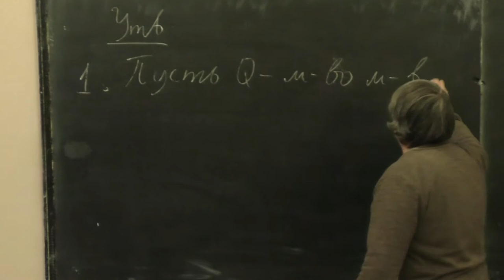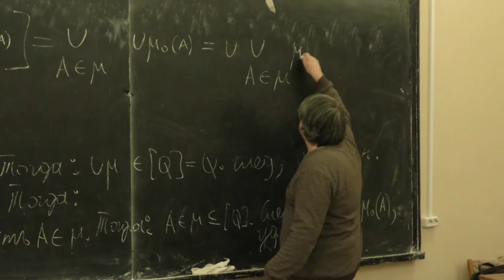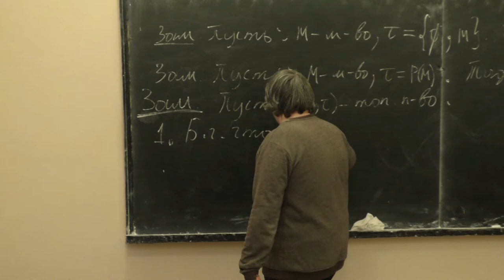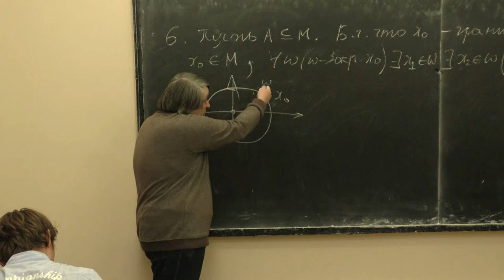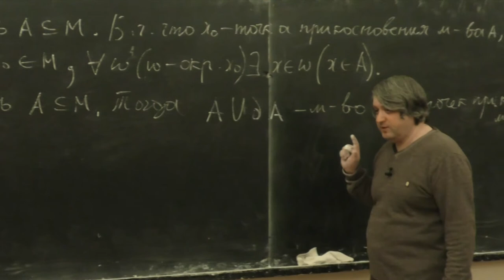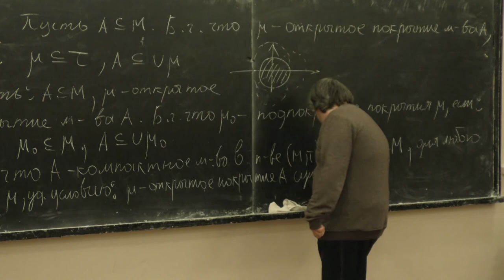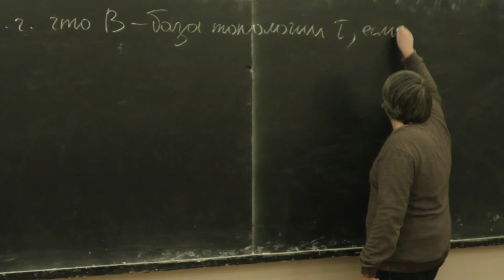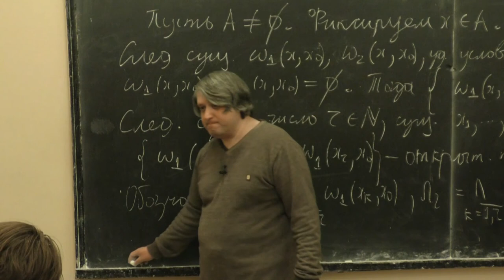Бадьин А. В. - Тензорный анализ - Теоретико-множественная топология (Лекция 5)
5. Теоретико-множественная топология. Часть 1 (окончание)

5.1. Немного о теории множеств (окончание)
5.2. Топологические пространства
5.3. Простейшие понятия, относящиеся к топологическим
        пространствам
5.4. Теорема о компактном множестве в хаусдорфовом
        пространстве и о не принадлежащей ему точке